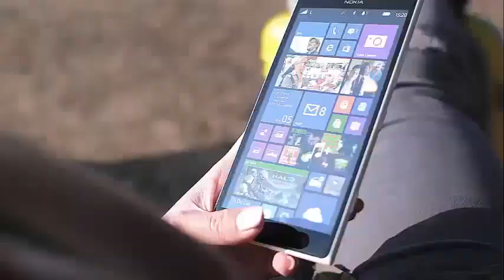‘Big Brother’ Veterans React To Swaggy C’s Season 20 Gameplay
‘Big Brother’ Veterans React To Swaggy C’s Season 20 Gameplay The cocky contestant has disabled some fans of the CBS reality show.

Swaggy C is in the house, the Big Brother's house, that's it. The self-directed Connecticut day trader has already received a lot of attention on social media since his debut as a BB20 star, although he is not the best guest of the trend, much to his dismay.

"I do not know what the United States was thinking, but clearly they were wrong," said Swaggy C in the most recent episode of Big Brother 20. "They're clearly against me, but it's great, I'm still Swaggy independently, and I'm going to win." .

Swaggy C, whose real name is Chris, has attracted the attention of several past stars of Big Brother, and it seems that either they love him or they hate him. The most active veteran against Swaggy C is Evel Dick Donato. The champion of Big Brother's Big Season posted on Twitter to call Swaggy the "too strong, too fast boy". In fact, Swaggy C's arrogance has already dominated his game, and could lead to his demise if he does not tone it down.

Donato also published that Swaggy C needs to get the "fucking app" so he can get a dose of reality regarding his position on the CBS reality show. The "shit app" is part of this season's Big Brother App Store spin.

In addition to Evel Dick, Big Brother Season 15 champion Andy Herren revealed that if he were in the house "he would immediately evict anyone who calls himself Swaggy C." The official Big Brother Twitter page even called Swaggy C for his comment that he was not looking for a showmance minutes before starting a showmance with his housemate Bayleigh Dayton.

You can see the tweets from the Big Brother veterans below.